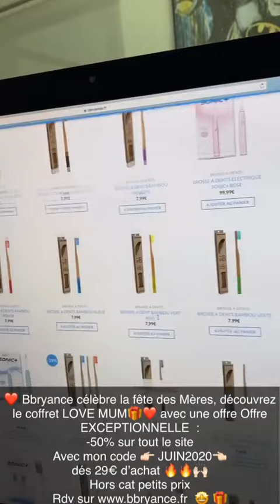THIBAULT GARCIA 24H STORY INSTAGRAM - 04 Juin 2020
Revivez en intégralité les Story de Thibault Garcia le 04 Juin 2020 - Pour plus de story consultez notre playlist

Bon visionnage :)